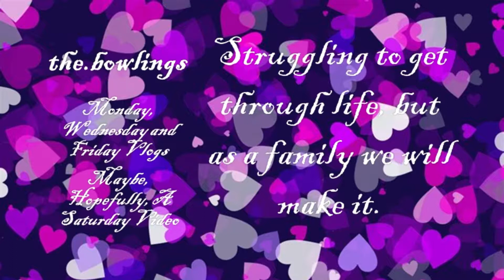Fountain Fun With A&K !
Family fun day at Tanger Outlet Mall. We put some coins in the fountain, momma got some coffee, we got some pretzels and of course the boys got some toys.